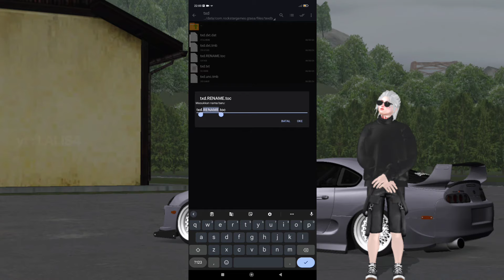GTA SA FULL MOD JDM MIX LITE VERSION FULL CAR‼️GTA SA MOD DRIFT 300MB TERBARU ‼️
Judul dan thumbnail hanyalah algoritma YouTube!!!

music
LAKEY INSPIRED - Better Days
[FREE] PHONK TYPE BEAT BILEK (PROD. LIL UCIHA)

download gta san andreas mod mobil drift ban licin,